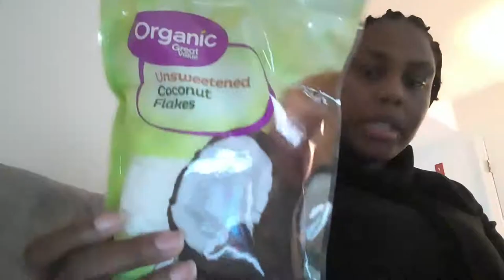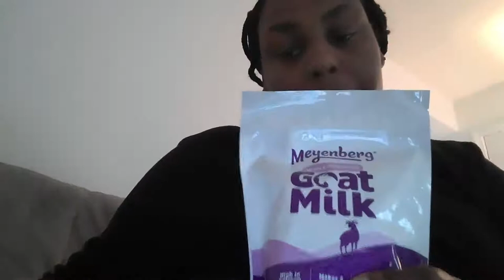Full Moon Chat & Learn to make a bath